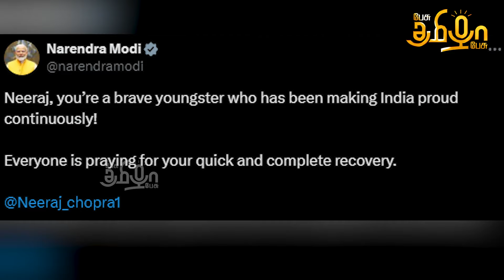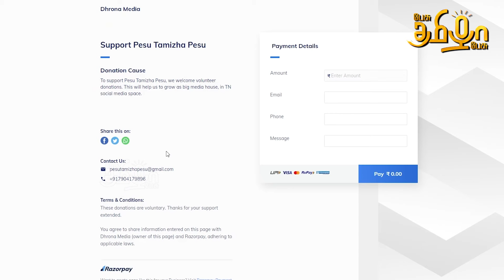Silver Medal appeal for Vinesh Phogat? Modi vs Left Ecosystem | Paris Olympics | Pesu Tamizha Pesu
This Video About :
The whole issue of Vignesh Phogat regarding the disqualification by weight in Olympics has been already discussed, decoded for the past two days in all news channels, social media platforms.What's new here? Meanwhile,this video will tell you how the left ecosystem works putting the entire blame on Modi,BJP Government and a proper rebuttal for that.